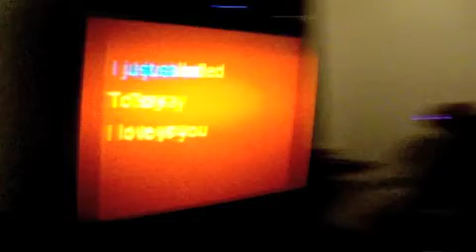karaoke party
karaoke party for beth's 23rd bday!